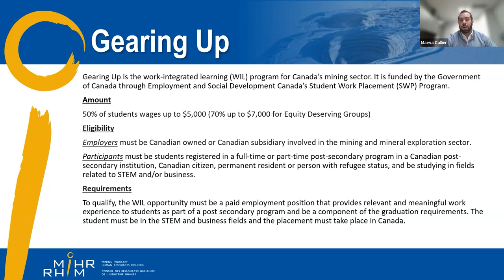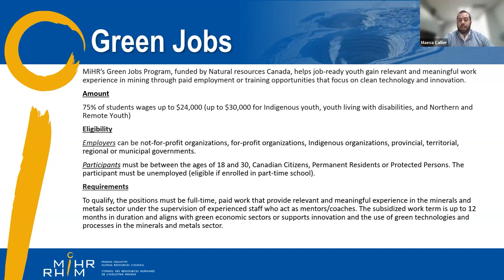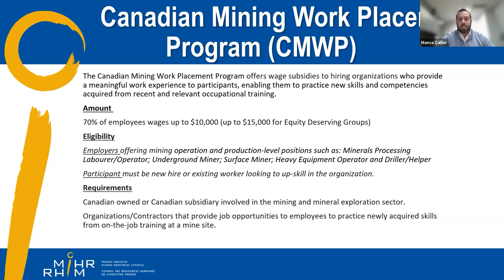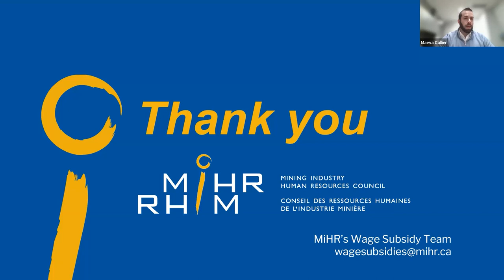MiHR Wage Subsidy Webinar - Mining Needs You Virtual Career Fair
MiHR's Manager of Wage Subsidies & Career Development, Brandon Belo, and Senior Manager of Wage Subsidies & Career Development, Maeva Callier discuss its wage subsidy programs and take questions on them at MiHR's 2023 Mining Needs You Virtual Career Fair on November 7, 2023.